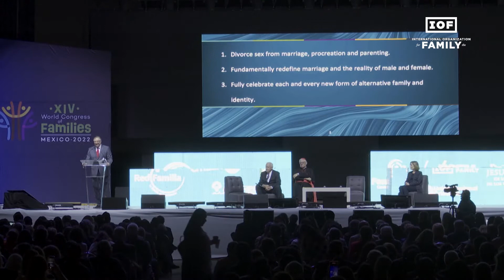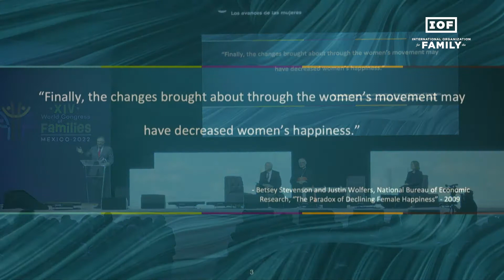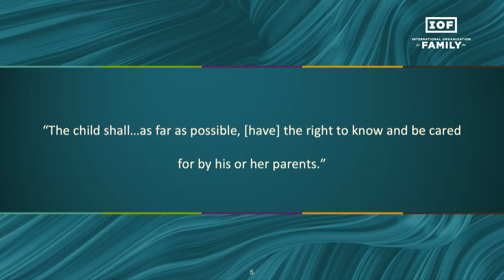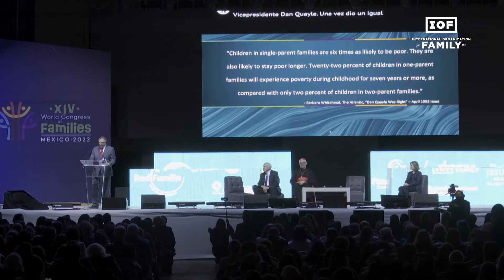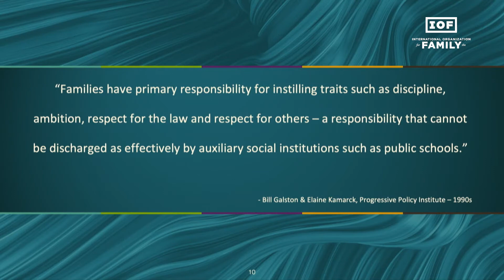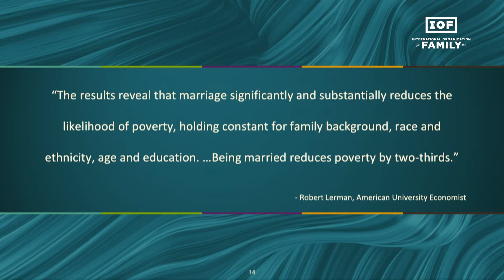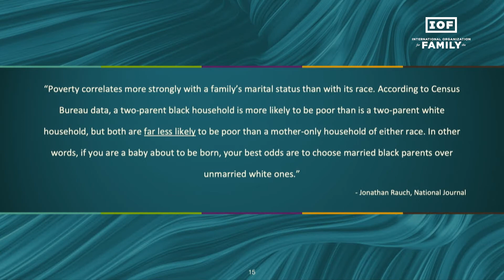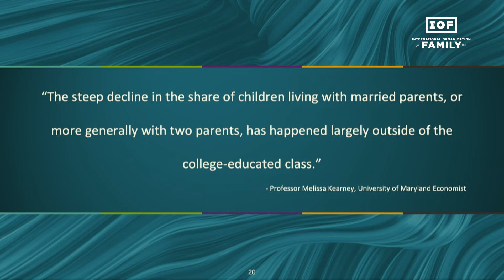World Congress of Families XIV - Jim Daly, Focus on the Family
Listen to the powerfull speech by Jim Daly, the President of the Focus on the Family, delivered at the World Congress of Families XIV, Mexico City, Sep 30 - Oct 2